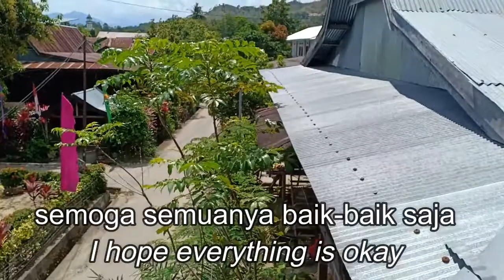INDONESIAN FOOD ASMR / FRIED NOODLES ASMR / Indonesian Fried Noodle Recipes 인도네시아 음식